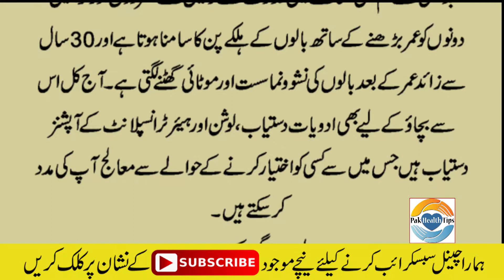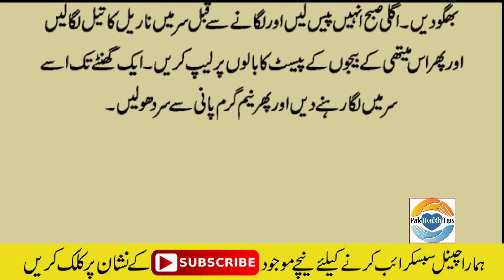How to Stop Hair Loss for Men || Grow Hair Faster || گنج پن کا مکمل خاتمہ